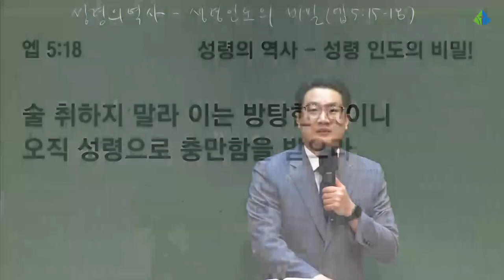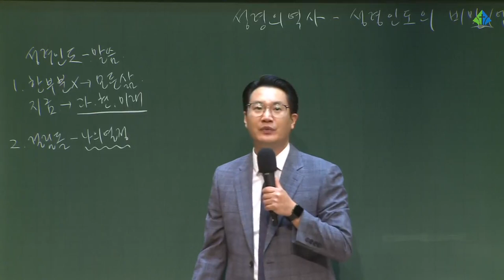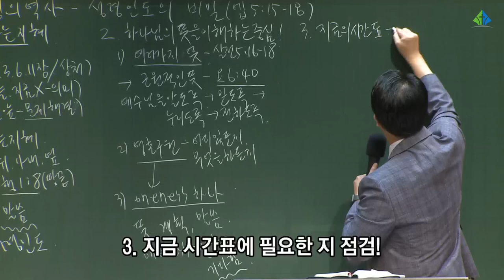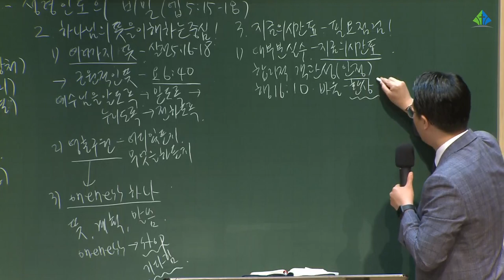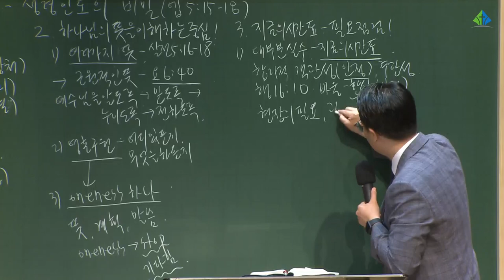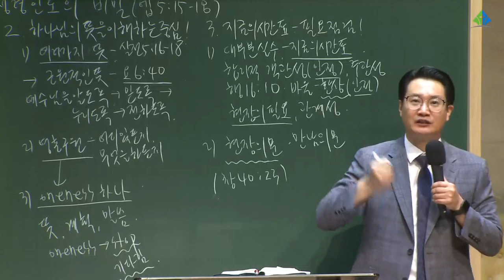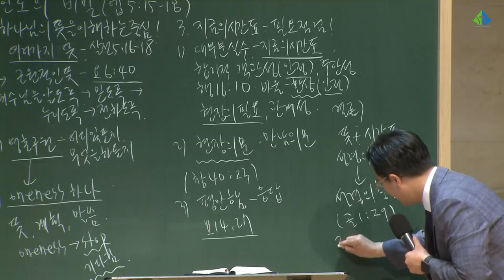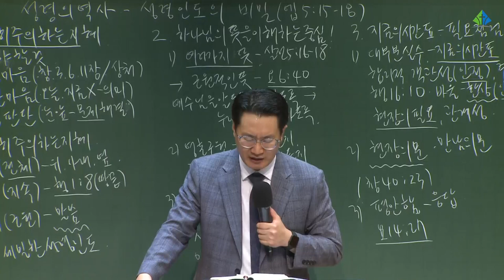[예원교회] 훈련반 4기- 기초반(5) - 성령의 역사 - 성령 인도의 비밀! - 백승인목사 - 2021.08.22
[예원교회] 훈련반 4기- 기초반(5)
에베소서 5:15-18
성령의 역사 - 성령 인도의 비밀!
백승인목사